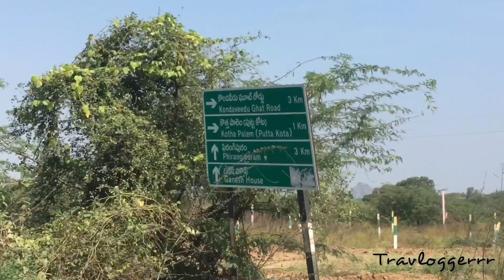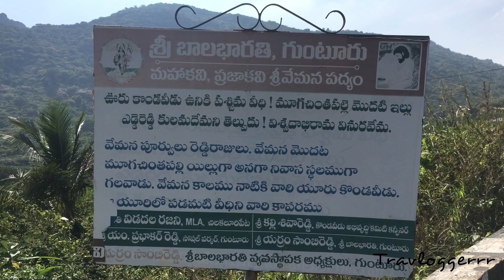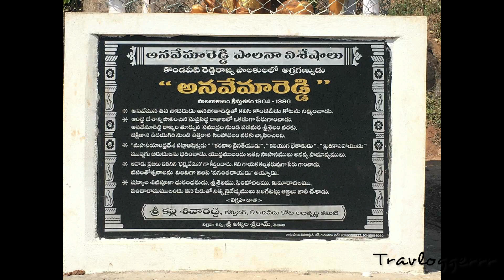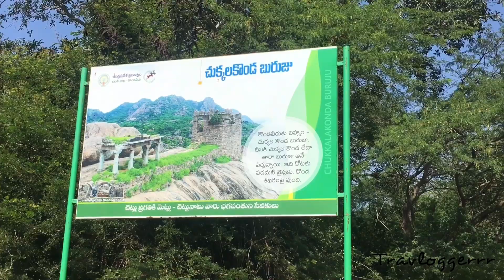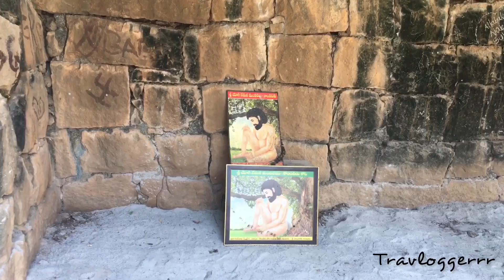Kondaveedu fort. Ruined memories of Reddi dynasty.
Kondaveedu Fort was constructed by Prolaya Vema Reddi. It was used as the capital by the Reddi dynasty between 1328 and 1482, shifting from their former capital at Addanki. It was taken by the Vijayanagara emperor Krishnadevaraya in 1516. The Golconda Sultans fought for the fort in 1531, 1536 and 1579, and Sultan Quli Qutb Shah finally captured it in 1579, renaming it Murtazanagar.

The fort came under the control of the French colonists in 1752 when it was extensively fortified. It passed on to the British East India Company who got control of the fort in 1788 but abandoned it in the early 19th century in favour of Guntur. Now, the massive fortifications and battlements are seen in ruins only. The interior has extensive ruins of magazines and storehouses.